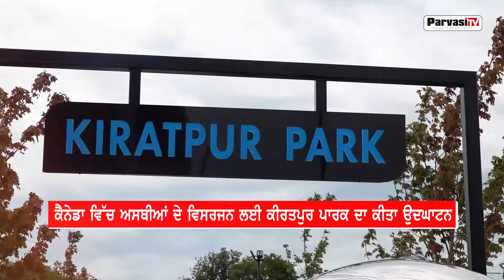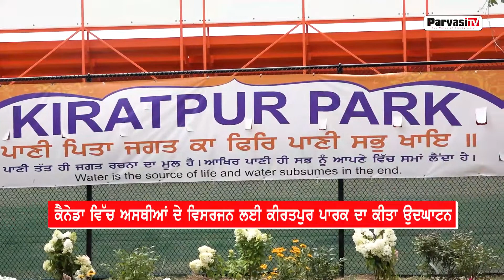Part-1 l Canada ਵਿੱਚ Ashes ਦੇ ਵਿਸਰਜਨ ਲਈ Kiratpur Park ਦਾ ਕੀਤਾ Inauguration | Parvasi TV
Canada ਵਿੱਚ Ashes ਦੇ ਵਿਸਰਜਨ ਲਈ Kiratpur Park ਦਾ ਕੀਤਾ Inauguration  | Parvasi TV